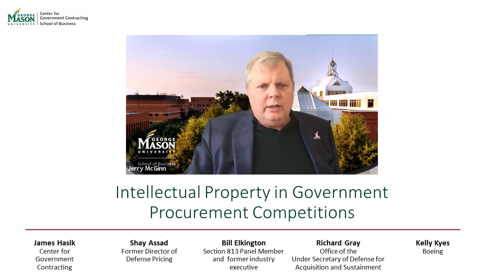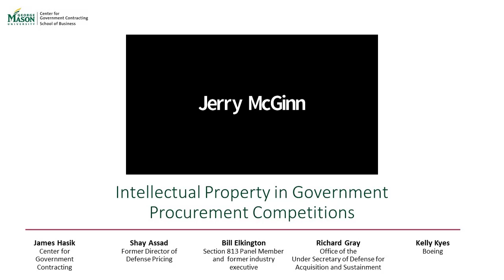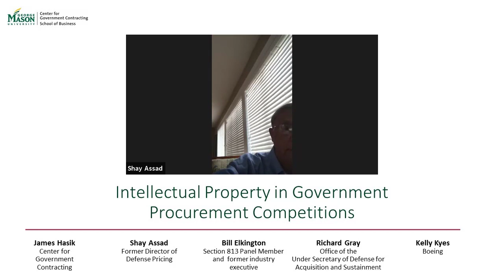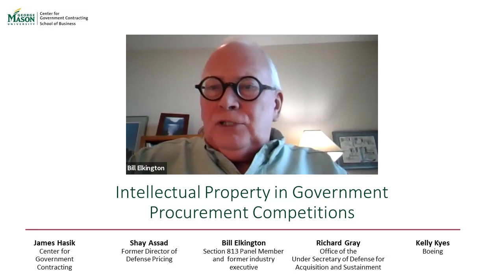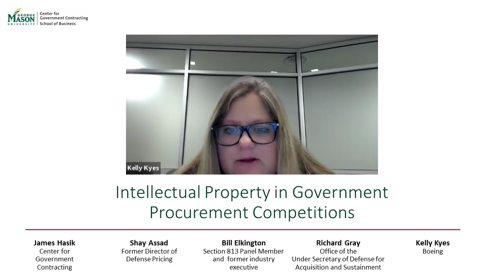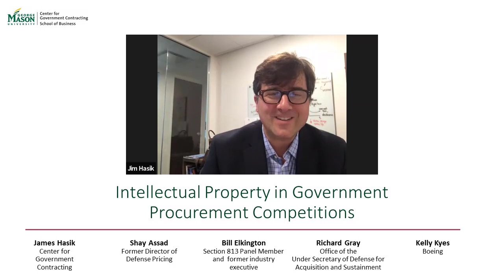Intellectual Property in Government Procurement Competitions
Join us for this important discussion on intellectual property (IP) in today’s government contracting marketplace. The proper exercise of IP in government procurement and contracting has become an issue of considerable importance in the Defense Department. When government fails to leverage its IP rights, it may pay more than it must for bespoke materiel from otherwise competitive industries. On the other hand, exercising those rights too strongly can damage industry’s incentives for innovation, potentially limiting the flow of those innovations to the military. These are both negative consequences for national security in a time of tightening military budgets but heightening military competition.

The IP stakes in IP management are thus high. What then is the value of IP to buyer and seller? What determines this value? How can the buyer and seller secure and maintain a value to which both with agree? To examine the value of IP rights, we will begin our discussion with a focused comparison of the Defense Department’s treatment of IP in two recent programs to buy trucks for the US Army and Marine Corps. If you too are thinking about the value of IP in government contracting, or are trying to frame your approach for an IP negotiation, our seminar will offer much-needed insights. Three of our panelists were members of the Section 813 panel created to assess the technical data rights, restrictions, and regulatory mechanisms for their compatibility with national economic and defense interests.